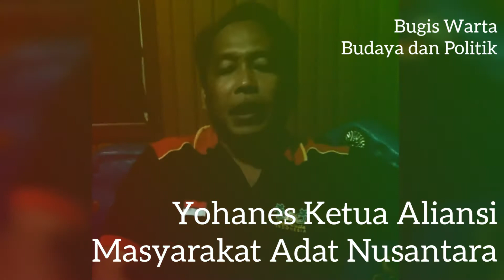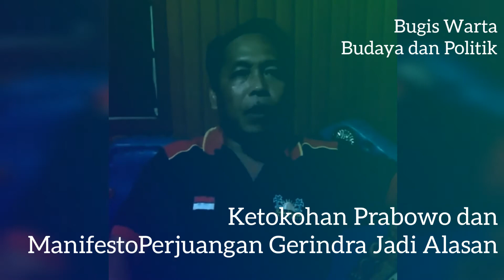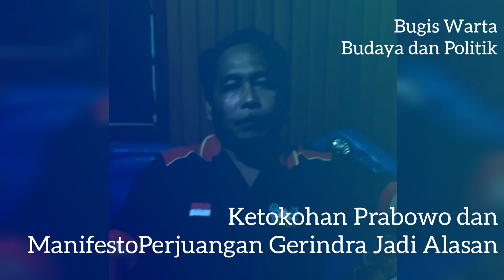Masyarakat Adat Kalimantan Dan Harapanya ke Prabowo Subianto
Yohanes Ketua Aliansi Masyarakat Adat Nusantara Kalimantan Utara mengungkapkan masalah dan harapan masyarakat adat kepada pemerintah.

Prabowo dan Gerindra ia yakin sebagai mediasi perjuangan untuk mendapatkan apa yang diharapkan oleh masyarakat adat

Syahwalil/ Usman